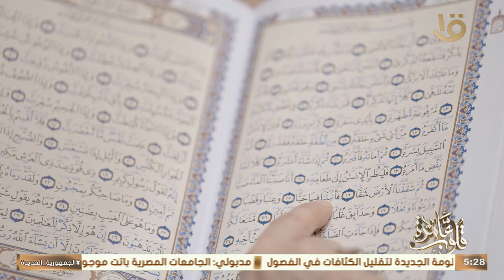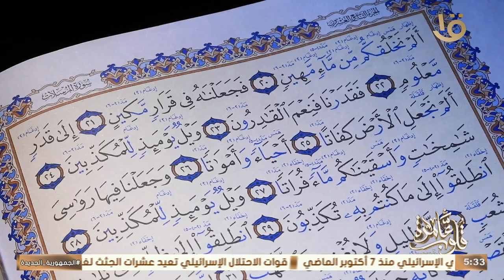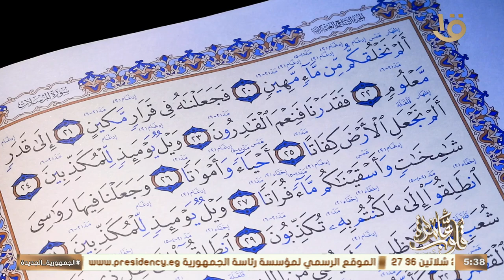قلوب عامرة | كتاب قلوب عامرة مع د. نادية عمارة